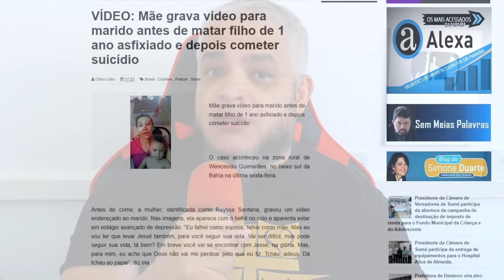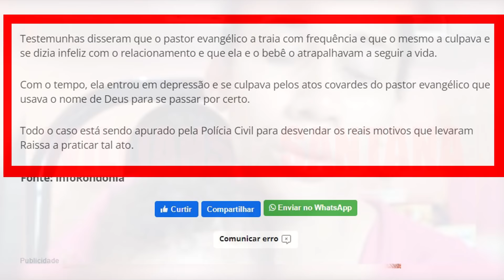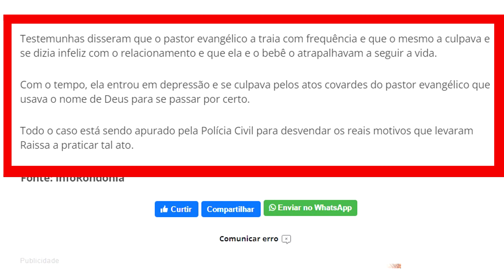MEU DEUS MISERICÓRDIA ESSE ESPÍRITO MALIGNO ESTÁ AGINDO NAS FAMÍLIAS DE CRENTES VIGIA ISSO E SERIO!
ATENÇÃO POVO DE DEUS ESSE VIDEO GRANDE ALERTA PARA FAMILIA CRISTÃ VEJA ATE O FINAL PARA ENTENDER PRECISAMOS ORAR O DIABO ESTA ENVESTINDO MUITO EM NOSSA FAMILIA

DÁ UM GLÓRIA A DEUS MISTURADO COM ALELUIA!!

🔹DEUS ABENÇOE!
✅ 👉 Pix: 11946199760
AQUI ABAIXO ESTÁ A CONTA:
NOME: Willians Santana Maciel
BANCO: CAIXA ECONOMICA FEDERAL
AGÊNCIA: 4047
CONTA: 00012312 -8